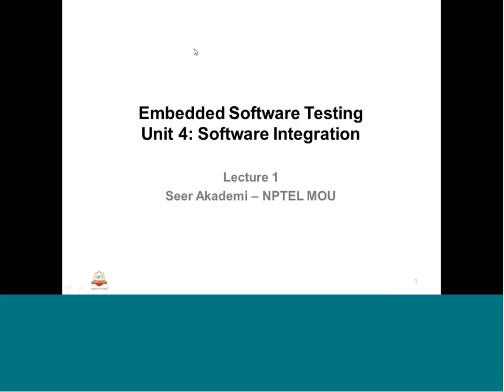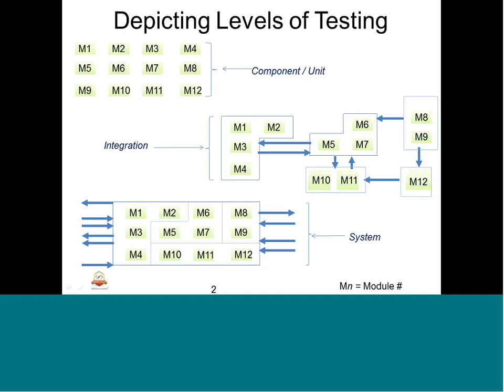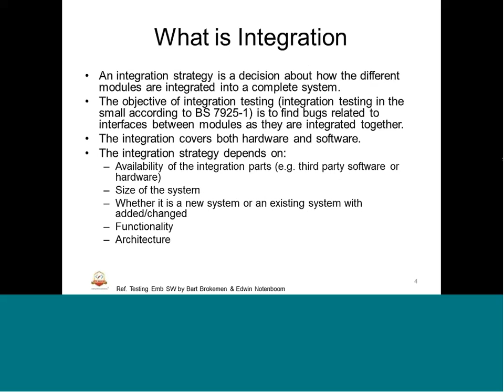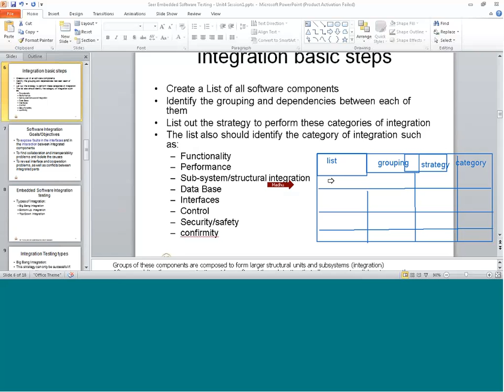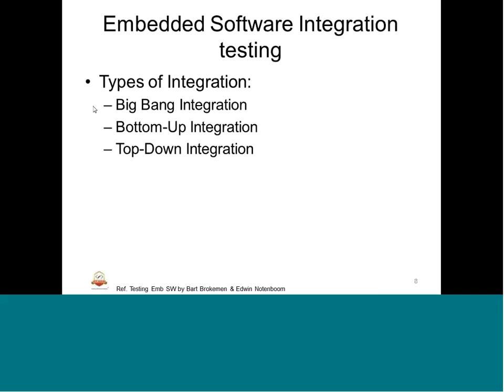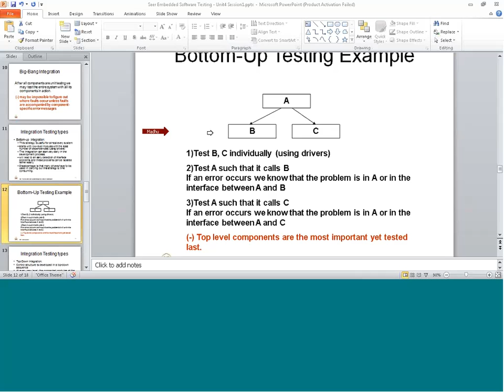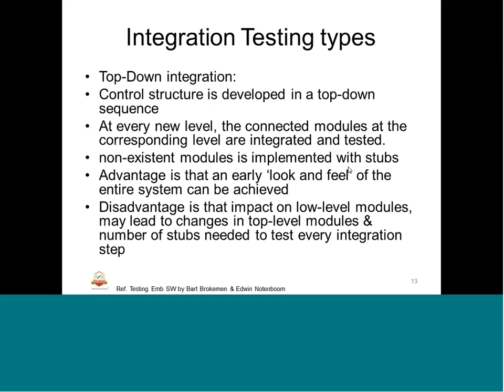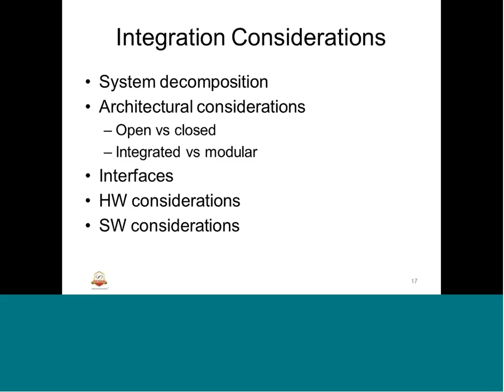Mod-04 Lec-29 Depicting Levels of Testing